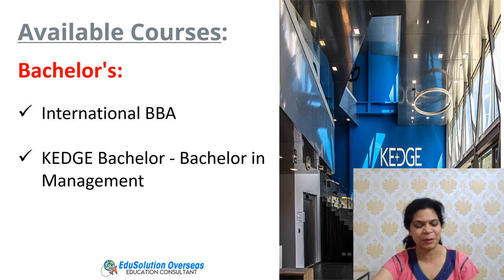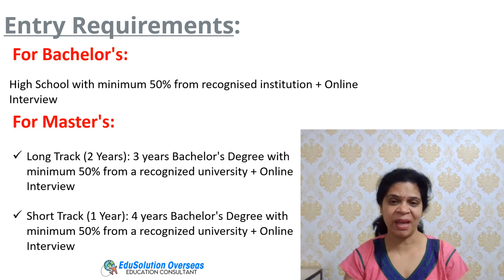KEDGE Business School, FRANCE | Open for Sep 2024 Intake | All UG & PG Courses, Entry Criteria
KEDGE Business School is a triple accredited French business school and grande école. The school was founded in 2013 from the merger of two grandes écoles: Bordeaux Ecole de Management, founded in 1874 in Bordeaux; and EUROMED Management in Marseilles, founded in 1872 in Marseille.